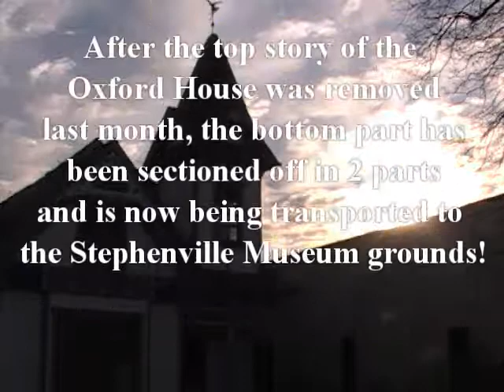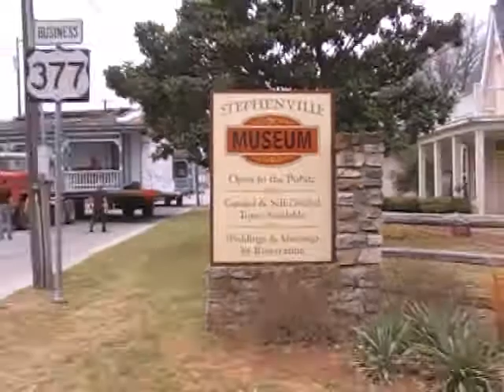Oxford House Move, Part 2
This beautiful historical building is being carefully disassembled and moved to the Stephenville Museum grounds.